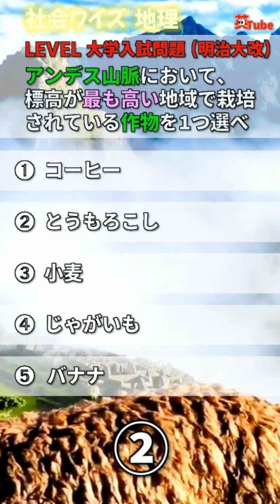社会力ﾁｪｯｸ(地理)99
対象：中学生、高校生、大学生、社会人

入試問題から
東海中学校（社会）
神奈川県公立高校（社会）
明治大学（地理）
※入試は難易度の異なる問題で構成されています。
大学の問題は基本問題を選んでいます。